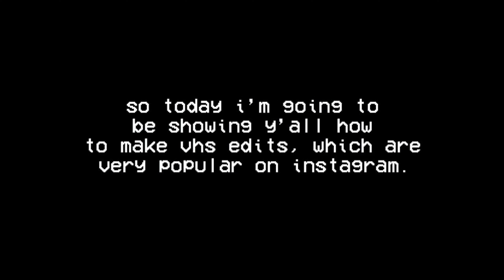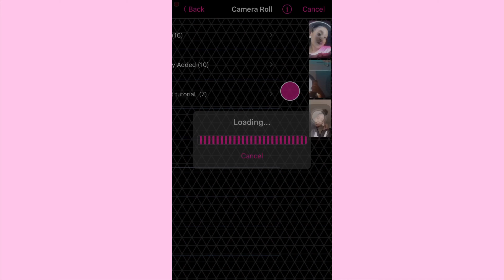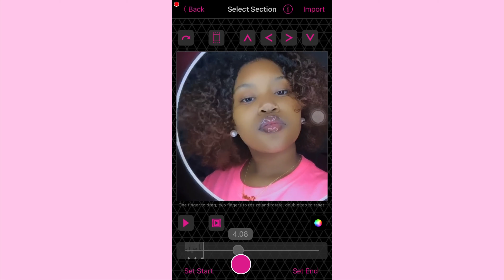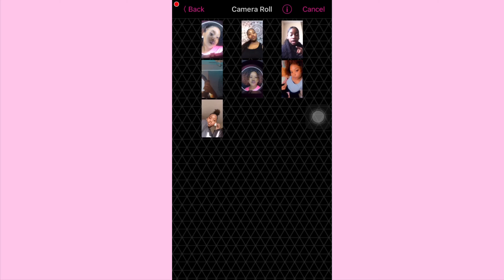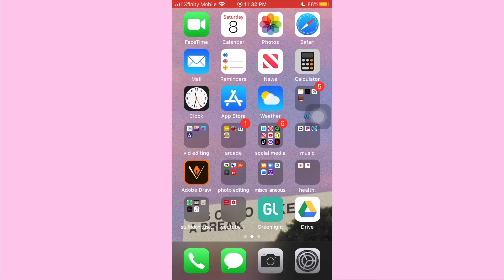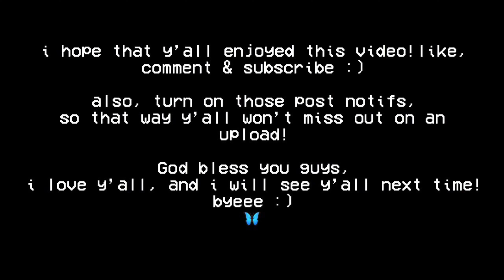vhs edit tutorial 🦋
model used: my sister :)
follow her on IG: @zii.oliviaa